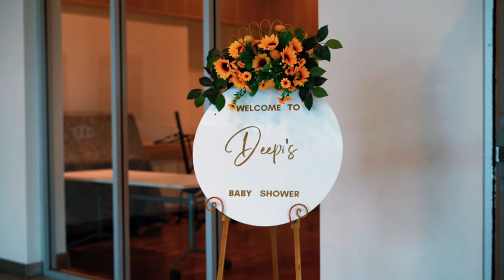DEEPI'S Baby Shower | Best Baby Shower Highlight | ADELAIDE , Australia